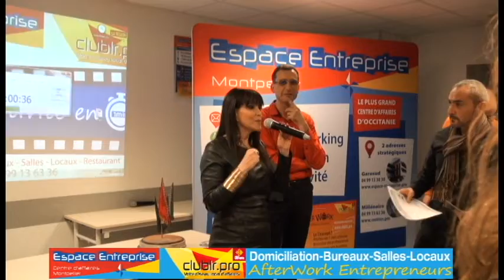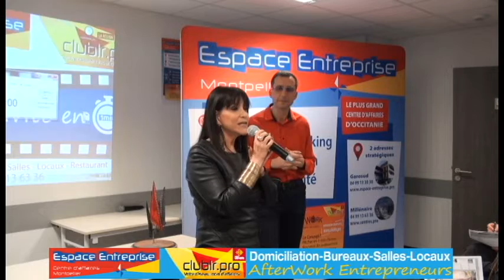BASILE Sandra - Pitch Elevator - Afterwork Club LR Janvier 2019